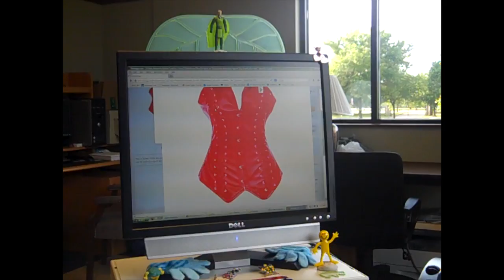Venture In Episode 12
Behinds the scenes look at New Venture Theatre